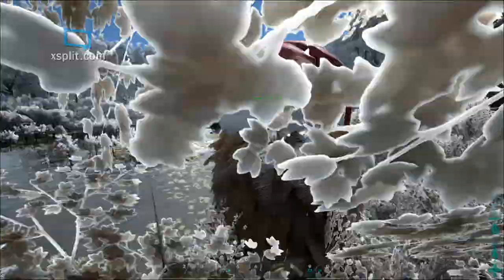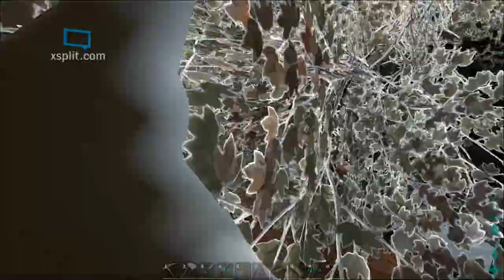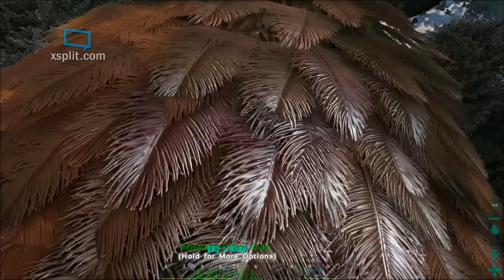ARK: Survival Evolved DodoRex going Gungan style on vault and 2 tribes. Better than Minecraft!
Gathering coal in the winter wonderland event from Raptorclaus aka raptor claus to summon a santa hat wearing Dodo Rex aka DodoRex used to destroy metal.

System Information:
Playing on a ASUS ROG laptop with Geforce GTX 980m, 2.5 GHZ, 64 bit Win 8.1, 24 Gig RAM

My main is SeanThomas on ARK Survival Evolved Official PvP Hardcore Server 385. PvP Hardcore servers are different from others in that when you die you lose all your levels and equipment, as well as any dinosaurs and structures you may have if not shared with a tribe.

I am currently accepting friend requests through steam.

Ark: Survival Evolved Gameplay Information:

As a woman or man stranded naked, freezing and starving on the shores of a mysterious island called ARK, you must hunt, harvest resources, craft items, grow crops, research technologies, and build shelters to withstand the elements. Use your cunning and resources to kill or tame the leviathan dinosaurs and other primeval creatures roaming the land, and team up with or prey on hundreds of other players to survive, dominate... and escape!

Ark: Survival Evolved Gameplay Features:

► Tame, train and ride dinosaurs, Lizards, Frogs, Mammals, Fish and Birds in a living ecosystem!

Dinosaurs and creatures can be tamed using a challenging capture-&-affinity process, involving weakening a feral creature to knock it unconscious, and then nursing it back to health with appropriate food. Once tamed, you can issue commands to your Pet, which it may follow depending on how well you’ve tamed and trained it. Pets, which can continue to level-up and consume food, can also carry Inventory and Equipment such as Armor, carry prey back to your settlement depending on their strength, and larger pets can be ridden and directly controlled! Fly a Pterodactyl over the snow-capped mountains, lift allies over enemy walls, race through the jungle with a pack of Raptors, tromp through an enemy base along a gigantic brontosaurus, or chase down prey on the back of a raging T-Rex!

You must drink and eat to survive, with different kinds of plants & meat having different nutritional properties, including human meat. Ensuring a supply of fresh water to your home and inventory is a pressing concern. All physical actions come at a cost of food and water, long-distance travel is fraught with subsistence peril! Inventory weight makes you move slower, and the day/night cycle along with randomized weather patterns add another layer of challenge by altering the temperature of the environment, causing you to hunger or thirst more quickly. Build a fire or shelter, and craft a large variety of customizable clothing & armors, to help protect yourself against locational damage & extreme temperatures using the dynamic indoor/outdoor insulation calculation system!

By chopping down forests full of trees and mining metal, obsidian, flint and other precious resources, you can craft the parts to build massive multi-leveled structures composed of complex snap-linked parts, including ramps, beams, pillars, windows, doors, gates, remote gates, trapdoors, water pipes, faucets, generators, wires and all manner of electrical devices, and ladders among many other types. Structures have a load system to fall apart if enough support has been destroyed, so reinforcing your buildings is important. All structures and items can be painted to customize the look of your home, as well as placing dynamically per-pixel paintable signs, textual billboards, and other decorative objects. Shelter reduces the extremes of weather and provides security for yourself and your stash! Weapons, clothing & armor gear can also be painted to express your own visual style.

Pick seeds from the wild vegetation around you, plant them in plots that you lay down, water them and nurture them with fertilizer into plants and berry bushes (everything poops after consuming calories, which can then be composted, and some fertilizer is better than others). Tend to your crops and they will grow to produce delicious and rare fruits, which can also be used to cook a plethora of logical recipes and make useful tonics! Explore to find the rarest of plant seeds that have the most powerful properties! Vegetarians & vegans can flourish, and it will be possible to master and conquer the ARK in a non-violent manner!